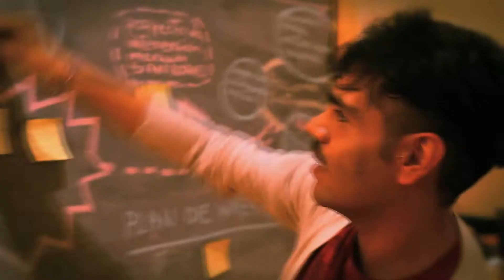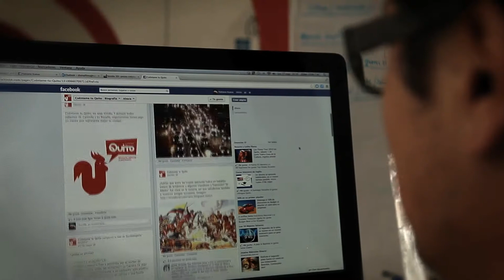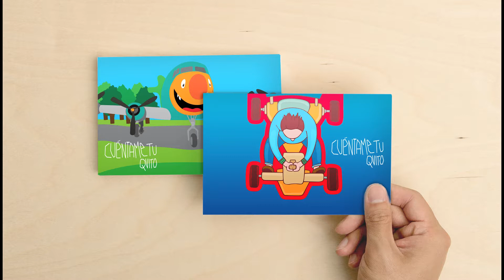"Cuéntame tu Quito": por un patrimonio vivo